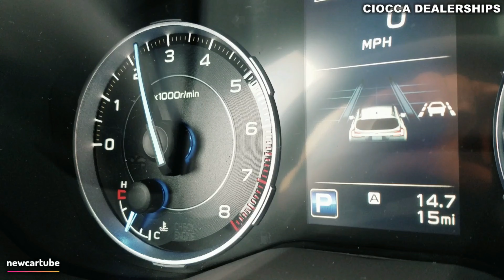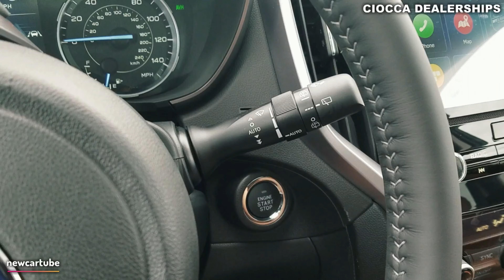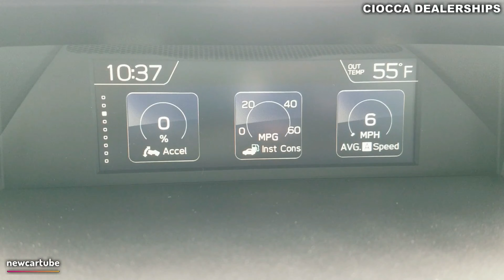2020 Subaru Accent Touring: Walkaround, Startup, Interior, Exterior, & Sound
- My Content IS NOT FOR KIDS!
- Exterior, Interior, Review, Startup, 4K, Walkaround, Exhaust & MORE!

Snapchat-  Not Available Yet